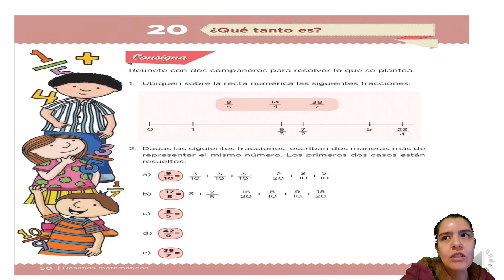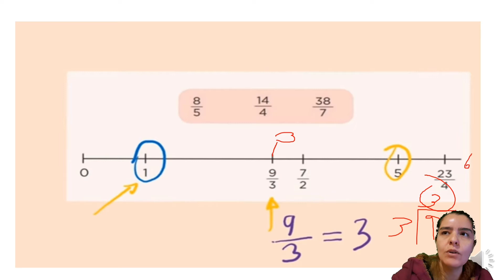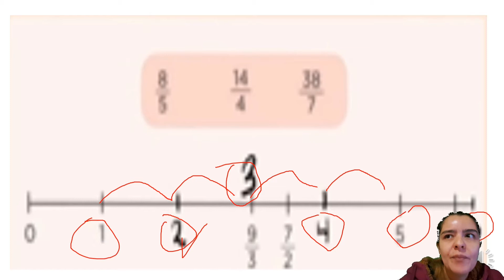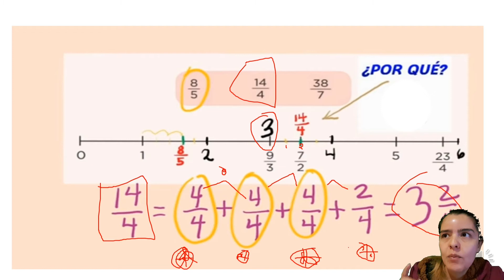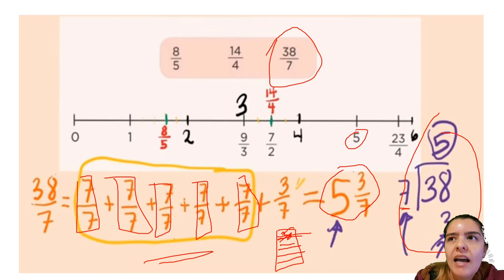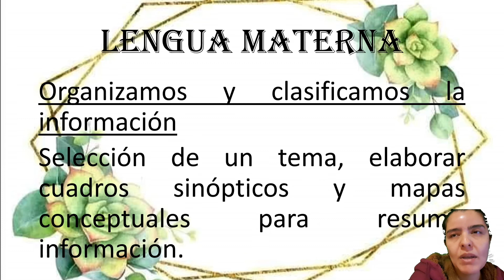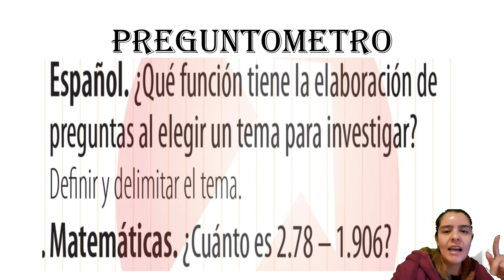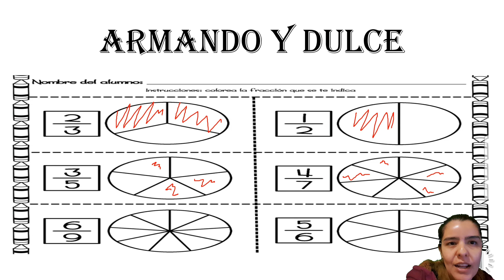Clase del miércoles 3 de Febrero, contesta pág. 50 de tú libro de matematicas.